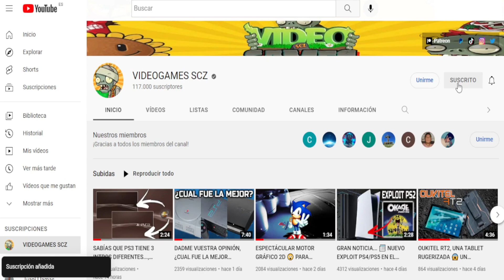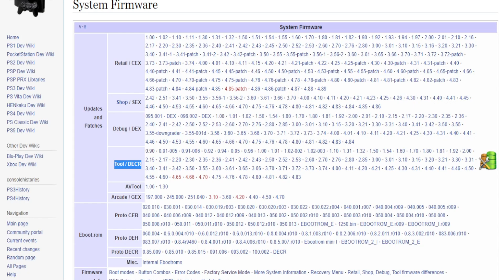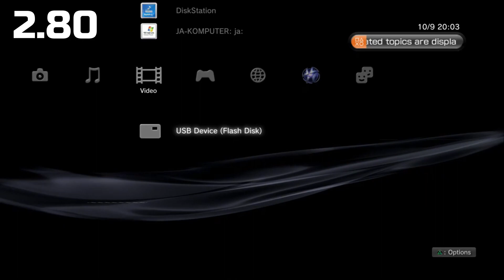IMPRESIONANTE COMO EVOLUCIONO EL XMB de PS3... 😲